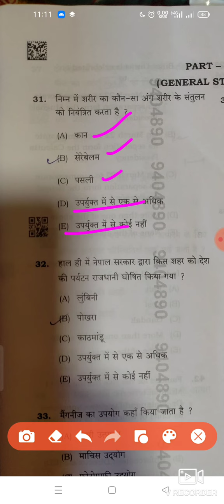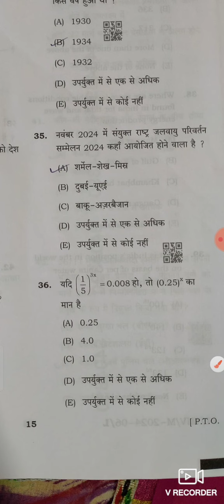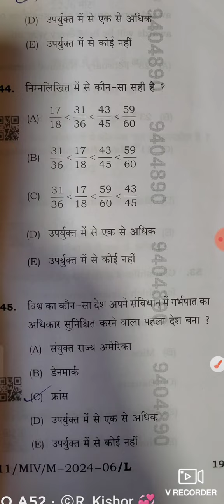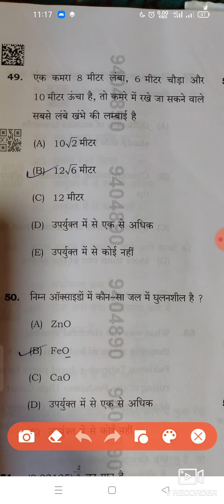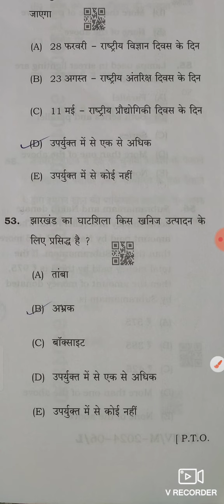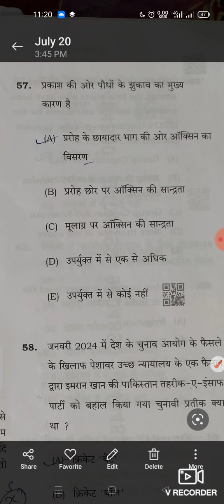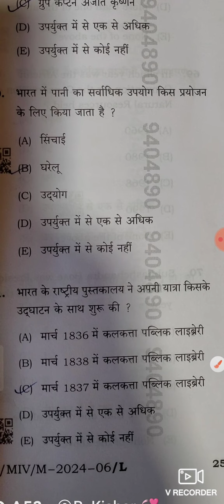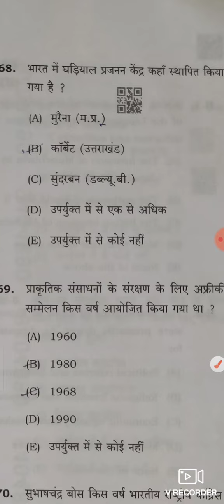BPSC TRE 3.0 (6-8)RE-EXAM QUESTION PAPER/BPSC TRE QUESTION PAPER/BPSC TEACHER PREVIOUS YEAR QUESTION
BPSC TRE 3 QUESTION PAPER
BPSC TRE PREVIOUS YEAR QUESTION PAPER
BPSC 6-8 PREVIOUS YEAR QUESTION PAPER
BPSC PICHHLA SAL KA PAPER
BPSC TEACHER PAPER
BPSC KA TEACHER WALA PAPER